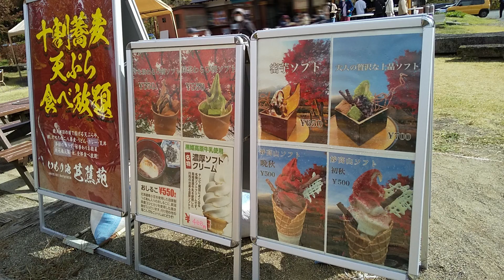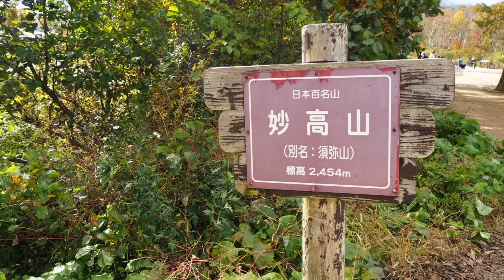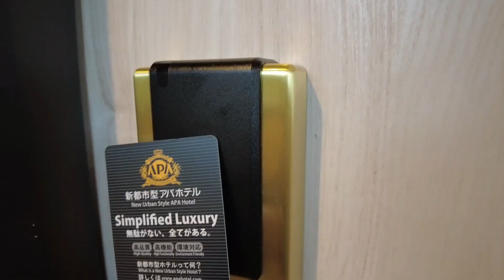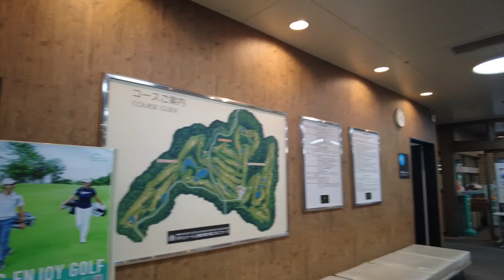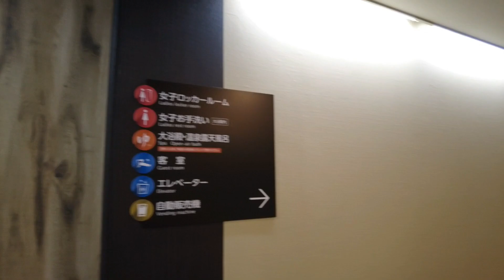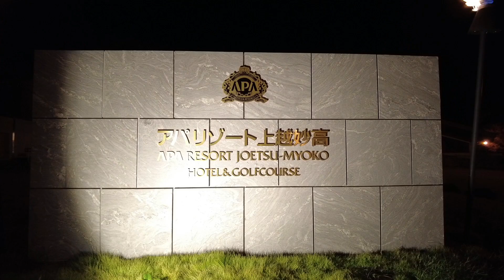新潟観光【いもり池の紅葉とアパリゾート上越妙高】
いもり池の紅葉を見て、アパリゾート上越妙高に宿泊🍁

観光の参考になれば幸いです✨

00:00　いもり池の紅葉
04:00　アパリゾート上越妙高